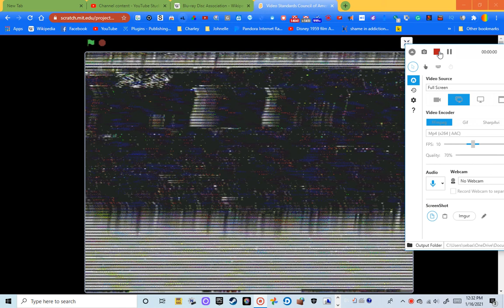Video Standards Council of America Logo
VSCA Communications (also known as Video Standards Council of America) is a Real Company which had a Real Logo. Video Standards Council became a Real Company which had a Real Logo. It has appeared in Vintage Corp 80s Logos.